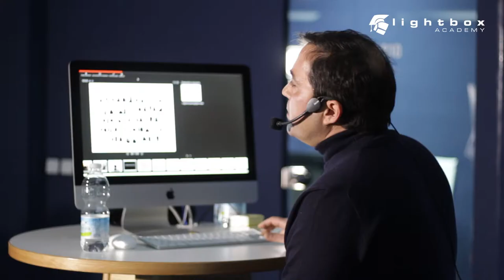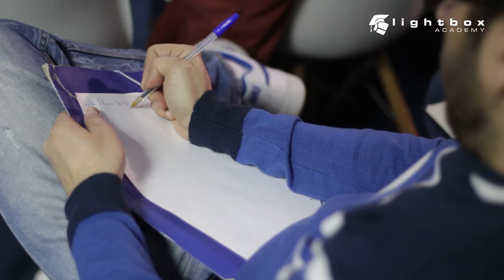"La animación implica muchas tareas" - Jordi Grangel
Resumen de la masterclass: "Desenterrando a La Novia Cadáver", de la mano de Jordi Grangel, que tuvo lugar el pasado 24 de febrero en las instalaciones de Lightbox Academy.